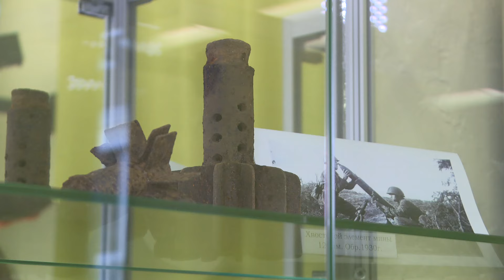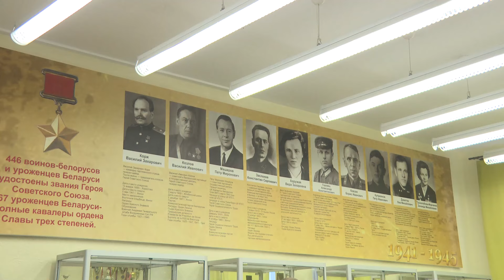Торжественное открытие музея военно - патриотического клуба «Родник» ОАО «Беларуськалий»